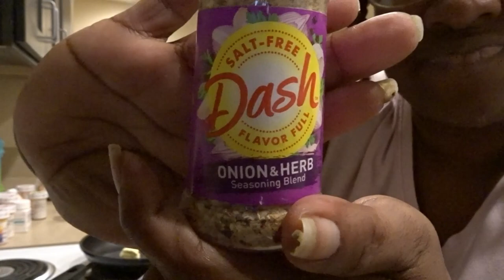COME HAVE SOME BREAKFAST WITH YA GIRL MY YT